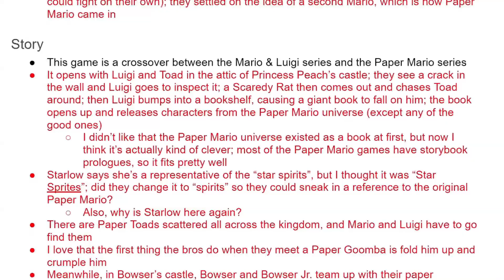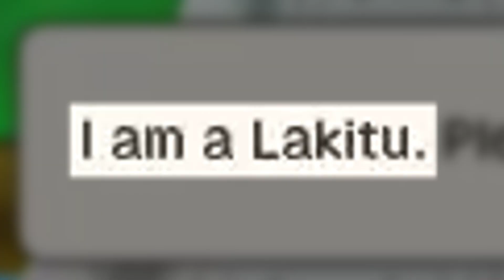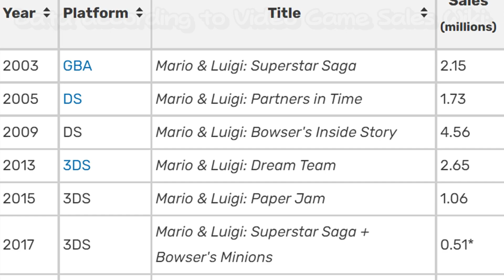My First Time Playing MARIO & LUIGI - Part 3 (Dream Team & Paper Jam)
Game footage courtesy of:
ZackScottGames (Mario & Luigi: Dream Team)
NintenU (Dream Team - Bowser’s Dream)
MichaelXboxEvolved (Kingdom Hearts III)
Japancommercials4U2 (Mario & Luigi: Paper Jam)
packattack04082 (Paper Mario: Sticker Star)
Zebra Gamer (Paper Mario: Color Splash)
Hawlo (Bowser’s Inside Story + Bowser Jr.’s Journey)